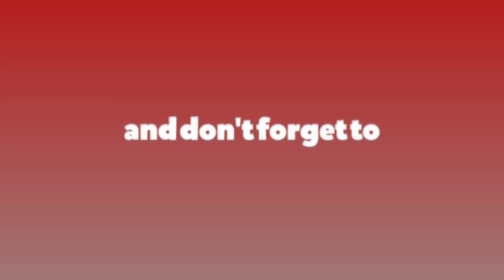समितिका सभापति र प्रतिनिधि सभाका सभामुख बीच भेटवार्ता